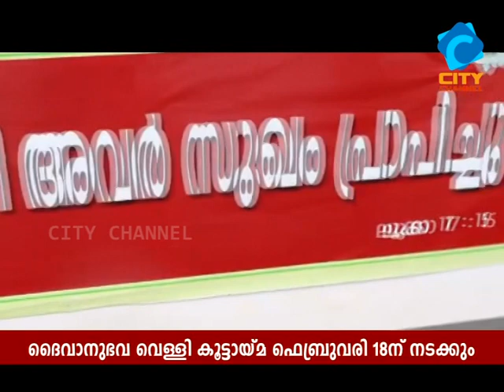ദൈവാനുഭവ വെള്ളി കൂട്ടായ്‌മ ഫെബ്രുവരി 18ന് നടക്കും | CITY CHANNEL | CHERUPUZHA NEWS